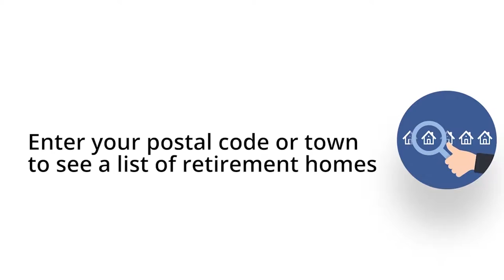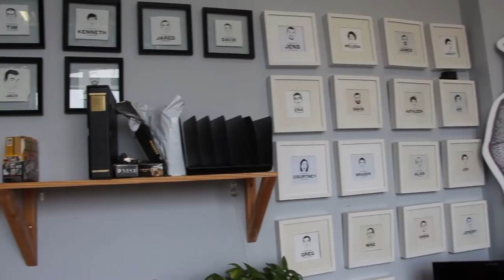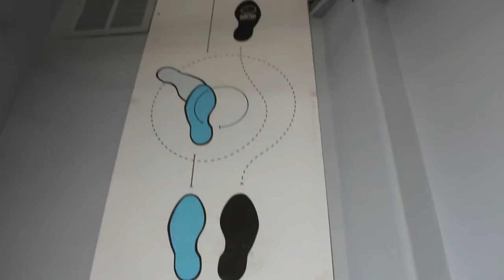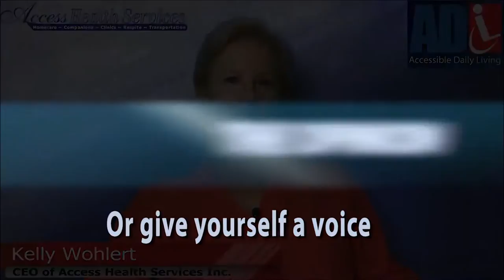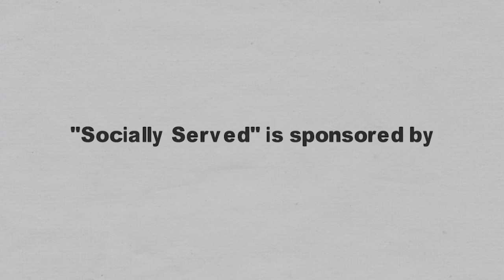TDC - Socially Served w/ Frank Sroka - Guest; Jon Gauthier from Good Foot Delivery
Socially Served is a television show that focused on social and employment programs for the sociaty

The Disability Channel
Showcasing Abilities